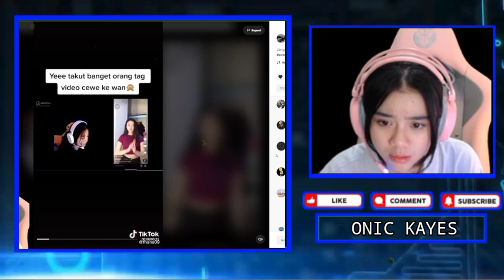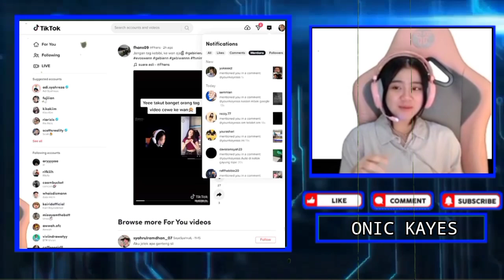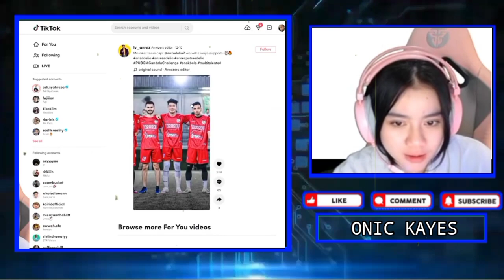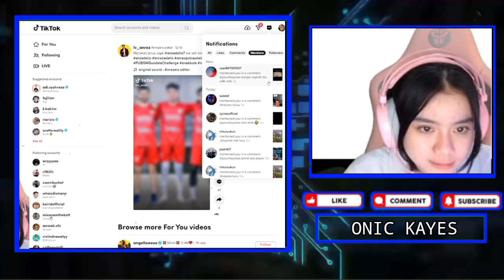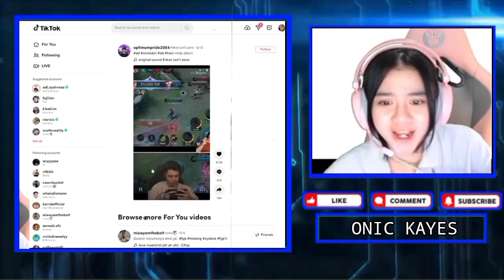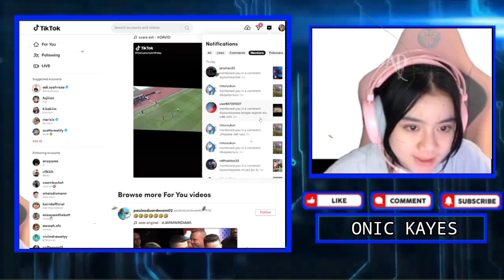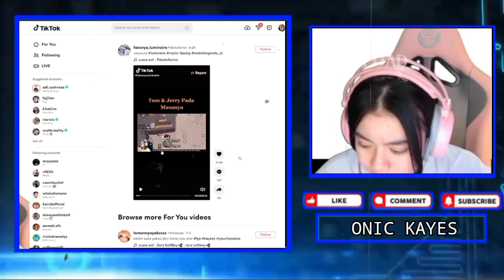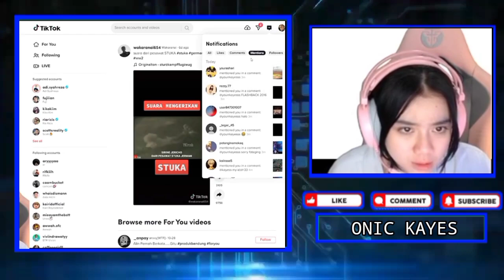Reaksi KAYES Ketika Dicuekin Viewer - KAYES Iri Liat Video LUMINAIRE Bersama VIVI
Reaksi KAYES Ketika Dicuekin Viewer

Kayes Kaget Liat Editan Foto Berdua Sama Pacar
KAYES Iri Liat Video LUMINAIRE Bersama VIVI

•Thanks•